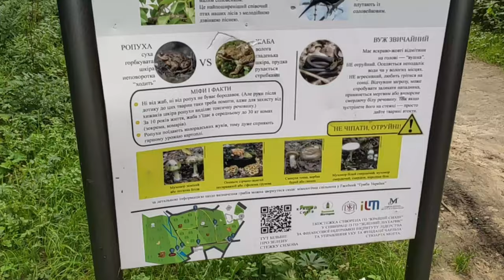Зубрівський водоспад 2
Йти від біля костелу святого Архангела Михаїла. Парк імені Папи Римського Івана Павла II.